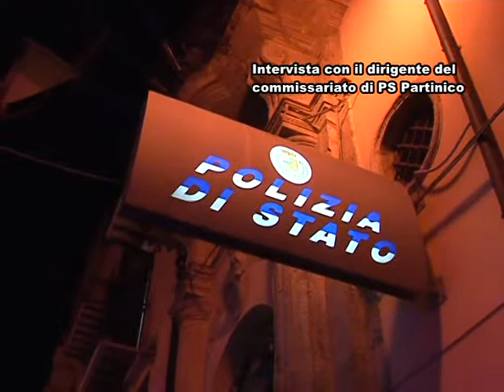Intervista Dott. Salvatore Siragusa - Dirigente commissariato P.s. Partinico